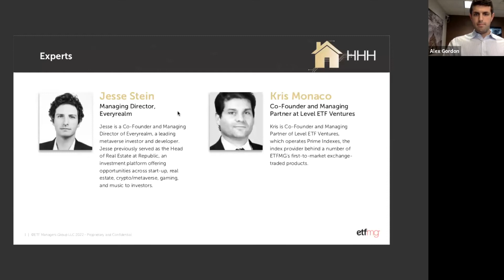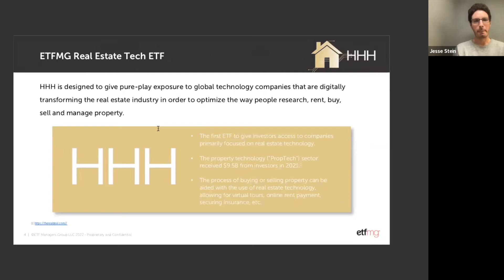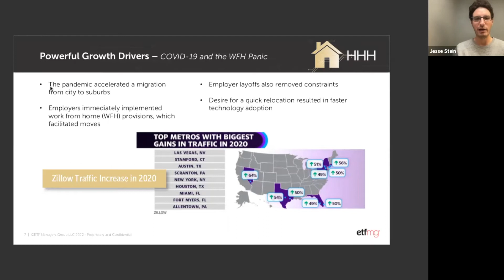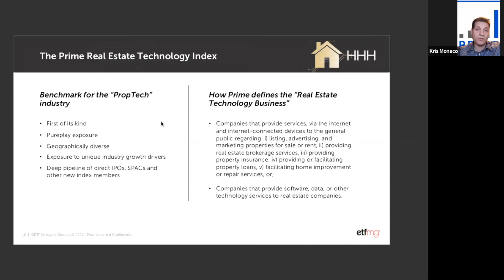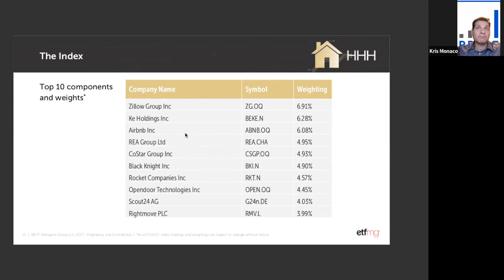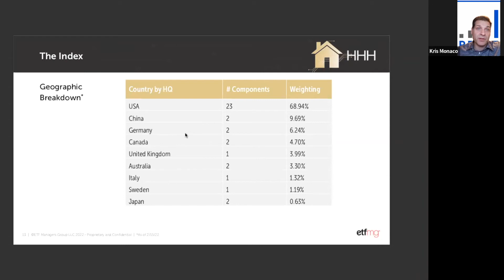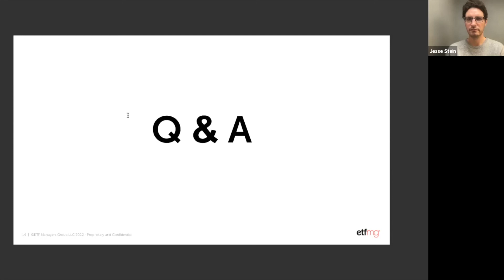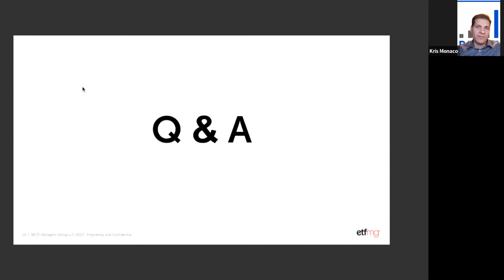Advisor Webinar: Real Estate's Digital Transformation (HHH ETF)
Alex Gordon, Director of ETF Sales at ETF Managers Group (ETFMG), is joined by Kris Monaco, Co-Founder and Managing Partner at Level ETF Ventures, and Jesse Stein, Co-Founder and Managing Director at Everyrealm Inc., to discuss the growth of residential, commercial and virtual real estate sectors and how to invest in it with the HHH ETF.

Carefully consider the Fund’s investment objectives, risk factors, charges, and expenses before investing. This and additional information can be found in the Fund’s prospectus, which may be obtained by calling 1-844-ETF-MGRS , or by visiting Please read the prospectus carefully before investing.

Investing involves risk, including the possible loss of principal. Shares of any ETF are bought and sold at market price (not NAV), may trade at a discount or premium to NAV and are not individually redeemed from the Fund. Brokerage commissions will reduce returns. Narrowly focused investments typically exhibit higher volatility. The Fund is non diversified, meaning it may concentrate its assets in fewer individual holdings than a diversified fund. Investments in smaller companies tend to have limited liquidity and greater price volatility than large capitalization companies. Technology companies may have limited product lines, markets, financial resources or personnel. The products of technology companies may face obsolescence due to rapid technological developments and frequent new product introduction, and such companies may face unpredictable changes in growth rates, competition for the services of qualified personnel and competition from foreign competitors with lower production costs. Companies in the technology sector are heavily dependent on patent and intellectual property rights. The loss or impairment of these rights may adversely affect the profitability of these companies.

The Fund is a recently organized investment company with limited operating history. As a result, prospective investors have a limited track record or history on which to base their investment decision. There can be no assurance that the Fund will grow to or maintain an economically viable size.

ETF Managers Group LLC is the investment adviser to the Fund.

The Fund is distributed by ETFMG Financial LLC. ETF Managers Group LLC and ETFMG Financial LLC are wholly owned subsidiaries of Exchange Traded Managers Group LLC (collectively, “ETFMG”).

The Fund is intended to be made available only to U.S. residents. Under no circumstances is any information provided on this website intended for distribution to or use by, or to be an offer to sell to or solicitation of an offer to buy the Fund or any investment product or service of, any person or entity in any jurisdiction or country, other than the United States, where such distribution, use, offer or solicitation would subject the Fund or its affiliates to any registration requirement or be unlawful under the securities laws of that jurisdiction or country.